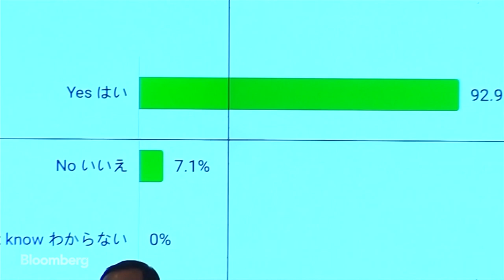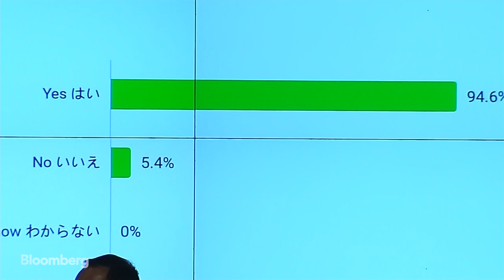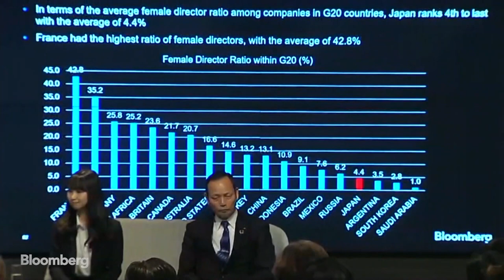Half the Sky | TYA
Yumi Ishikawa, Actress, Model, Writer and Founder of KuToo and Masachika Oku, Mayor of Nagi Town of Japan in conversation with Bloomberg's Kana Nishizawa at Bloomberg The Year Ahead in Tokyo on December 5, 2019.